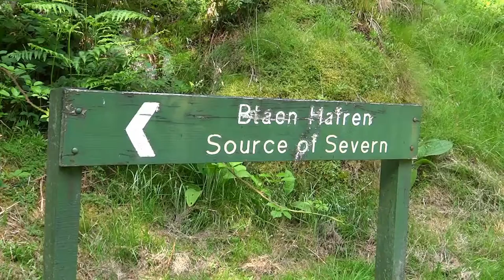River Severn Running Through the Hafren Forest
River Severn flowing through the Hafren Forest in Wales